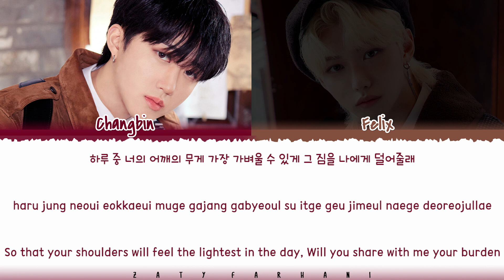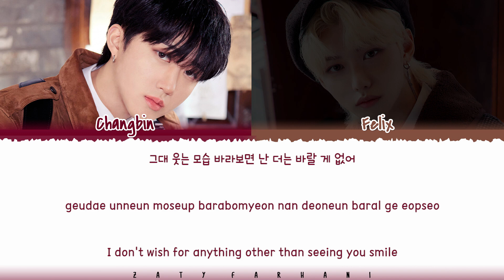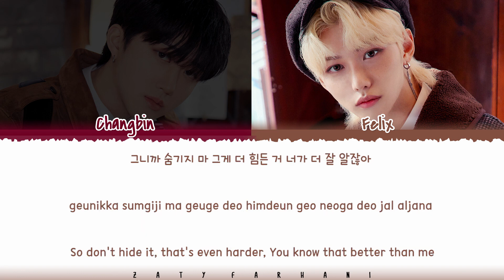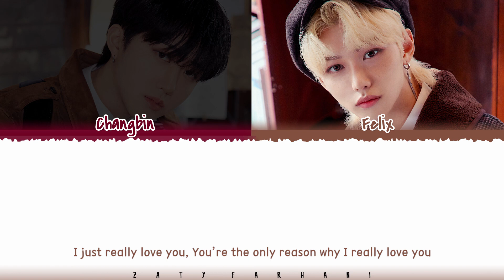SKZ RECORD] CHANGBIN, FELIX - Cause I Like You (좋으니까) Lyrics [Color Coded_Han_Rom_Eng]